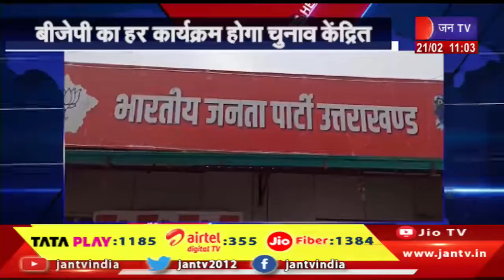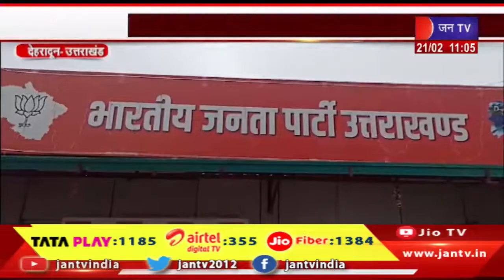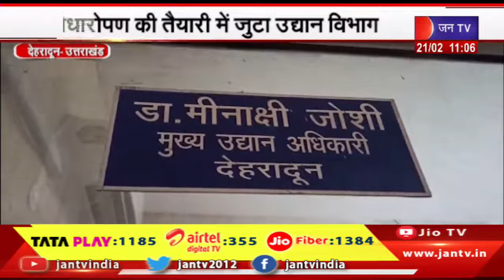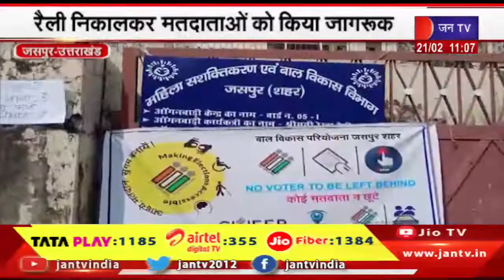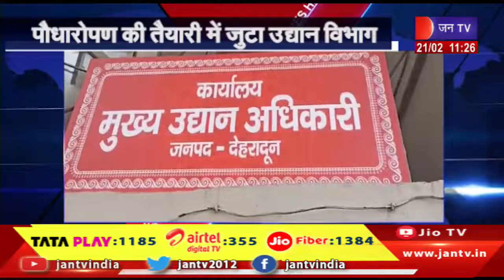Uttrakhand | Uttrakhand News Bulletin 11:00 AM Dated 21 February 2024 | JAN TV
Watch JAN TV on :
Tata Play DTH : 1185
Airtel DTH: 355
JIO Fiber: 1384